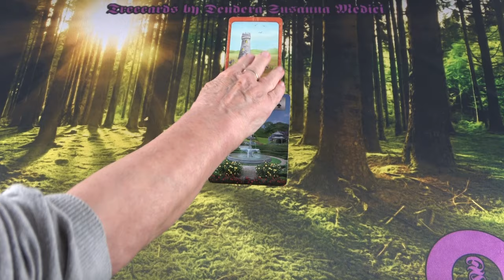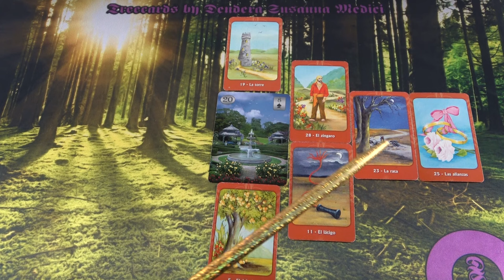Érdemes rá várni, vagy jobb lenne őt elengedni❣